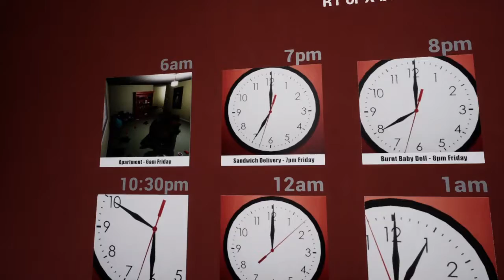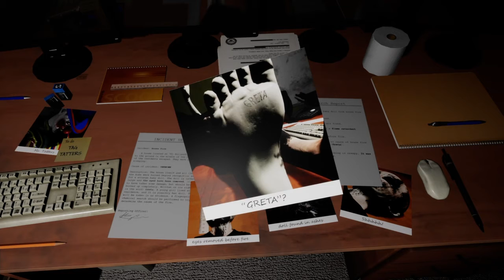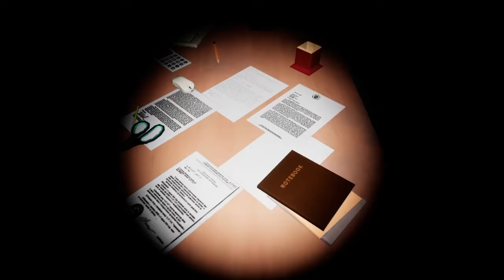Arrêt de me faire peur (Dans le noir) Emilie wants to play too